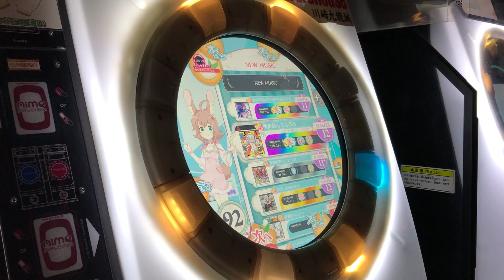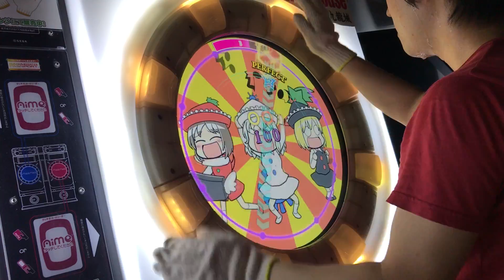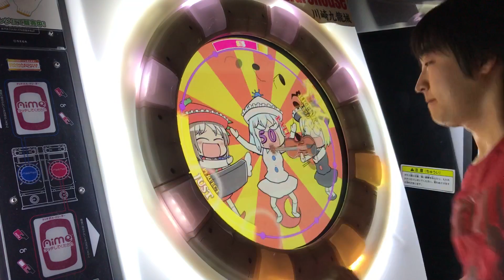【直撮りmaimai】 疾走あんさんぶる MASTER AP (Player:Anthoney)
Player:Anthoney (twitter→@DJ_CELICA)

いや、譜面むずくねw
久々に骨のあるLv12ですねw